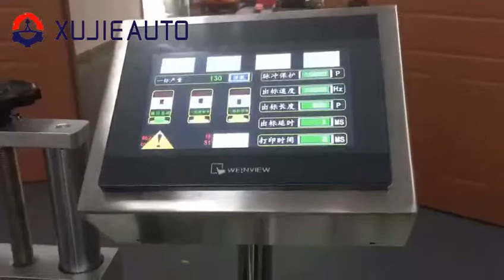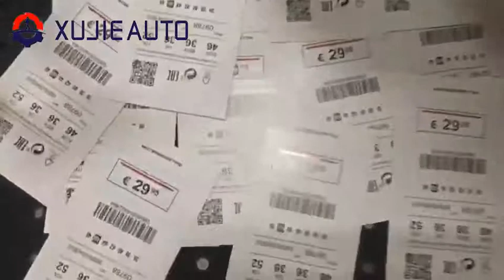automatic two heads hang tag sticker pasting labeling machine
If you needs pls contact Iris zhao:
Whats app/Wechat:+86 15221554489